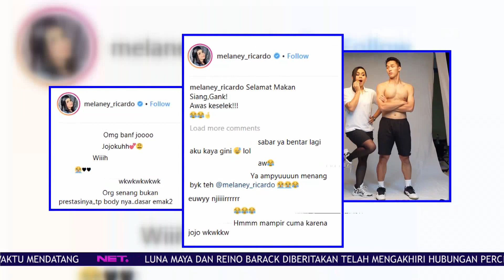Cerita Dibalik Foto Melaney Ricahardo Bersama Jojo